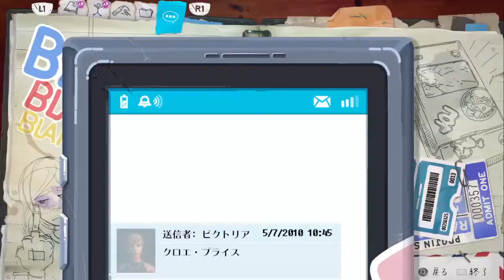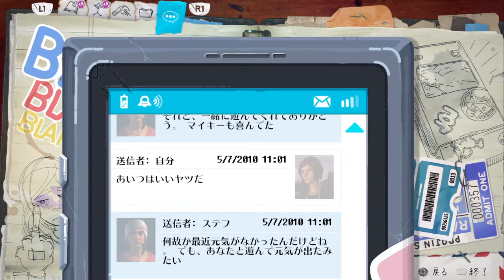【実況】距離が縮まった二人【LIFE IS STRANGE BEFORE THE STORM】